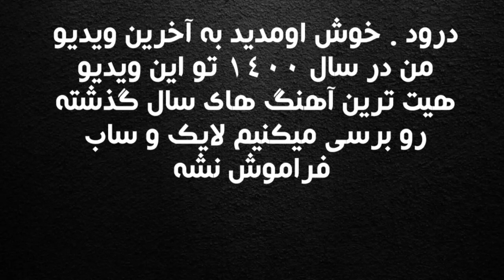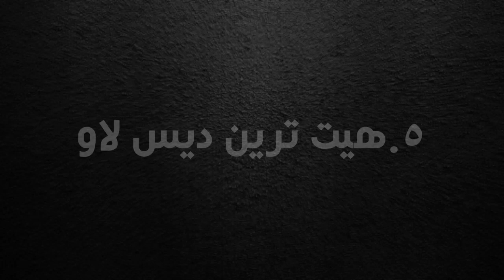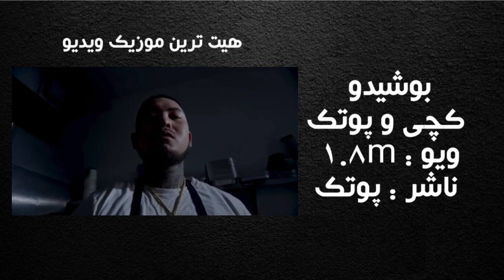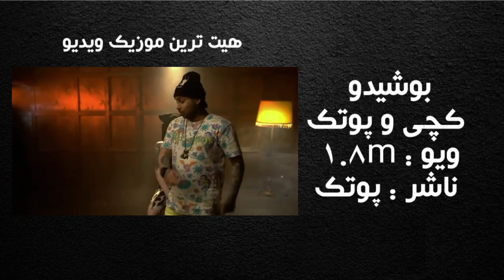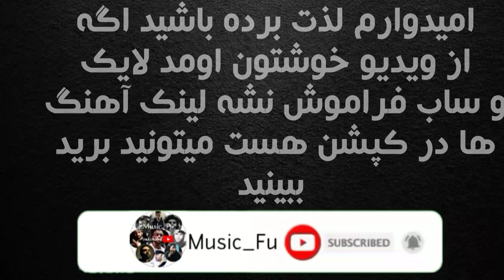هیت ترین و پر ویو ترین آهنگ های سال 1400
توی این ویدیو هیت ترین و پر ویو ترین آهنگ های سال 1400 رو بتون معرفی کردیم لینک هارو این پایین میزارم حتما گوش بدید